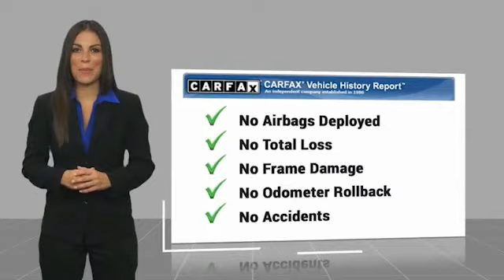2017 Porsche Macan P3842B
2017 Porsche Macan

Freeland CDJR
5800 Crossings Blvd

?ALL USED CAR PRICING INCLUDE A $750 DISCOUNT WHICH IS INCLUDED IN OUR ONLINE PRICING. IN THE CASE OUTSIDE FINANCING IS OBTAINED OR PAYING CASH THIS MAY BE ADDED TO THE ADVERTISED PRICE.?brbrRecent Arrival!